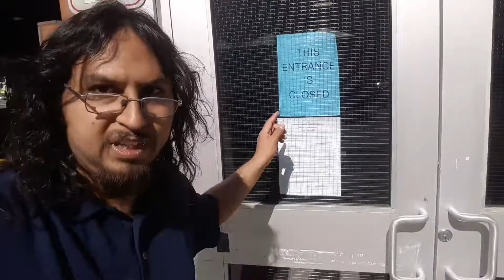After so many years the greyhound is closing down